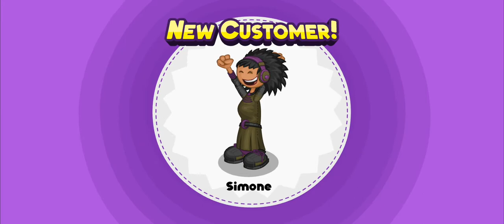Papa's Cluckeria To Go! | Day 32 | Perfect Day!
New Customer: Simone
New Ingredient: Cinnamon Swirl Slush (Maple Mornings Topping)
New Ingredient: Sausage Patty (Maple Mornings Topping)